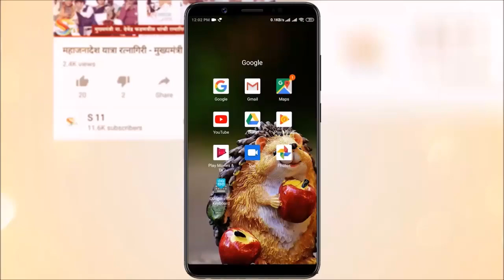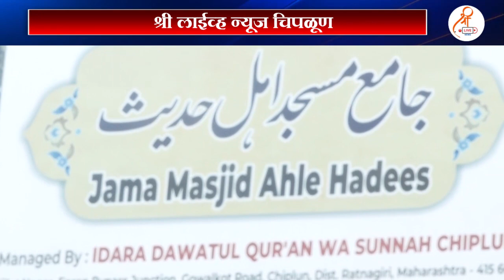सुबाई जमियात अहले हदीसच्या वतीने पूरग्रस्तांना भरगोस मदत